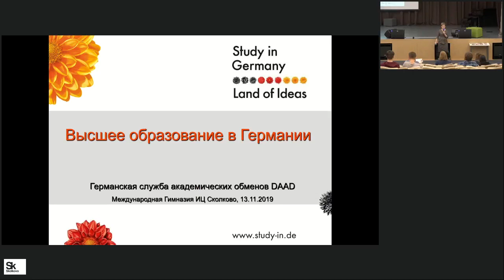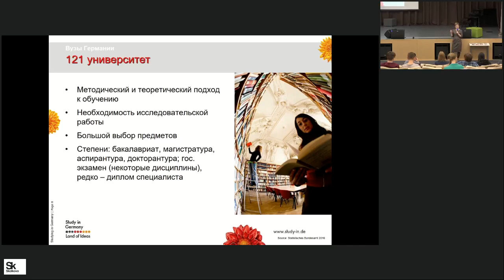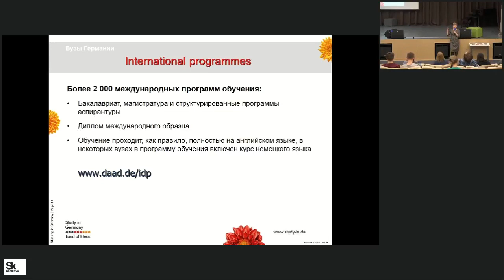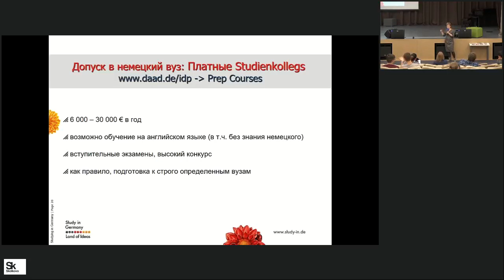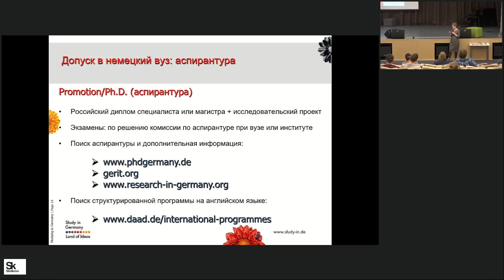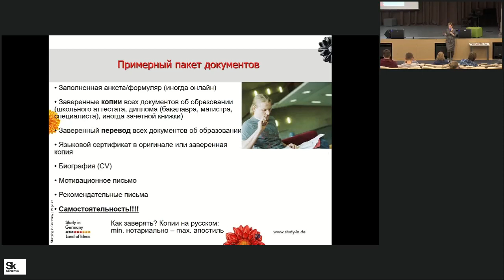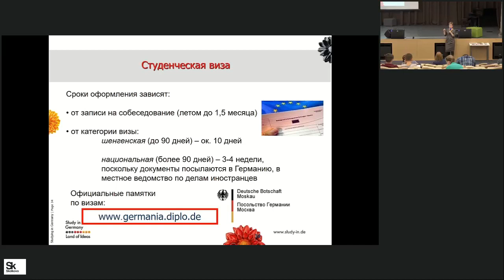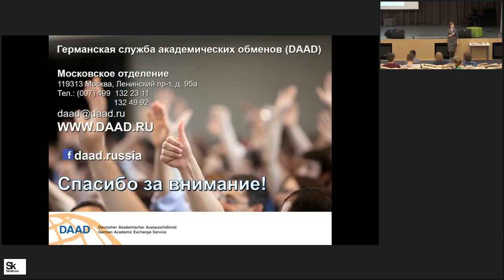Образование в Германии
Презентация представителя немецкой службы академических обменов - Московское отделение DAAD на тему «Высшее образование в Германии».
Московское отделение DAAD существует с 1993 г. и занимается на региональном уровне решением тех глобальных задач, которые стоят перед немецкой службой академических обменов, в том числе:
- Осуществляет консультации по вопросам получения стипендий DAAD для обучения и научных исследований в Германии;
- Проводит презентации высшего образования в Германии в рамках образовательных выставок и мероприятий;
- Способствует расширению научных контактов и укреплению партнерских отношений между вузами России и Германии.